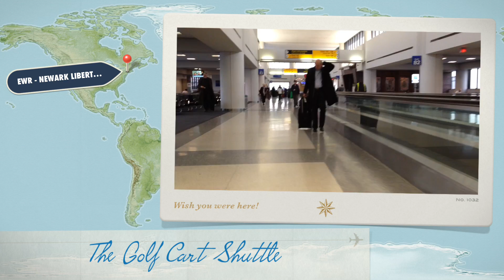The Golf Cart Shuttle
Newark airport.